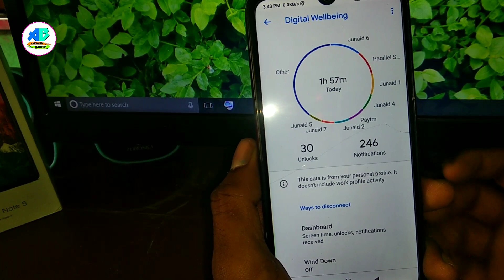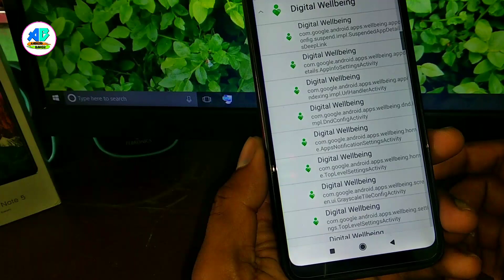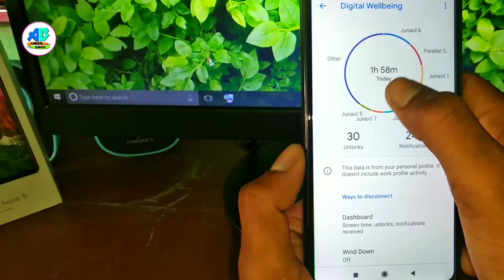How to use Digital Wellbeing app on your Xiaomi phone || MIUI 10 || REDMI 7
Google's digital Wellbeing application can be used on the Android Pie operating system

In this tutorial, I'm using my XIAOMI REDMI 7 running on Android Pie!